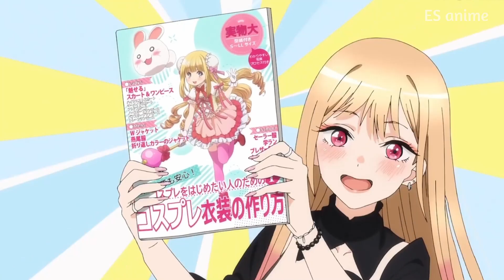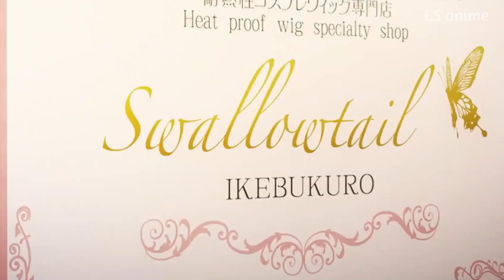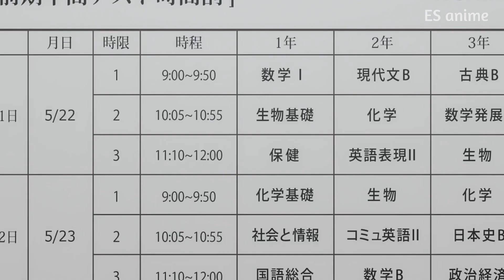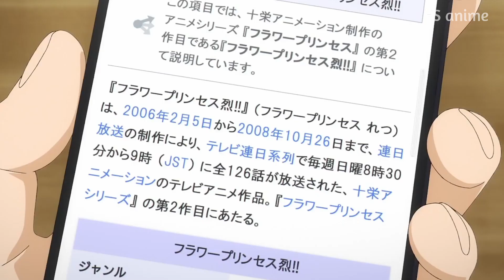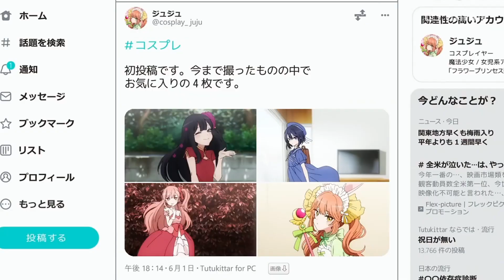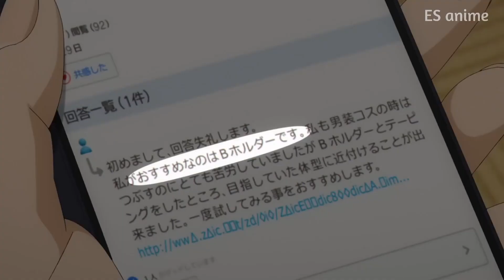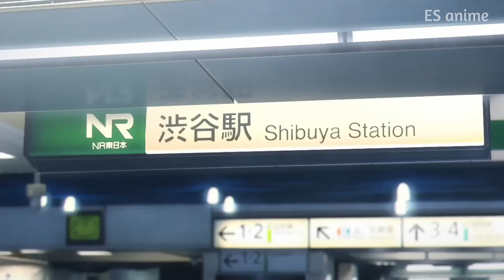He Created A Cosplay For Her But It Was To Tight To Wear - My Dress Up Darling Recap